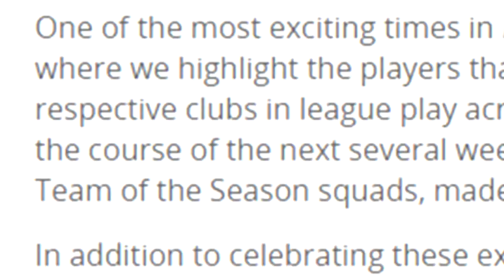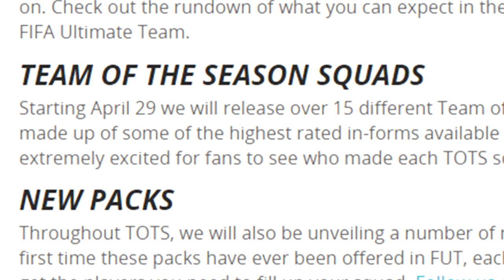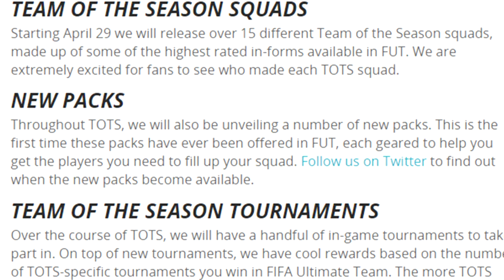FIFA 16: HOW TO PREPARE FOR TOTS! + OFFICIAL RELEASE DATES & TRAILER!